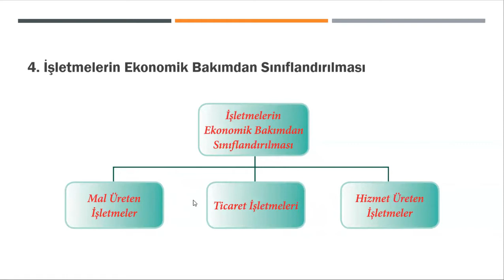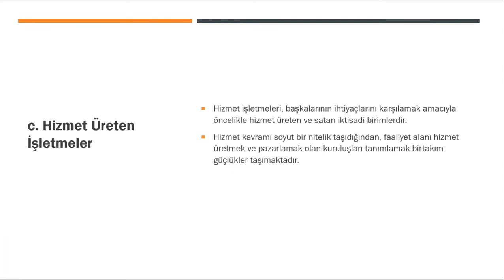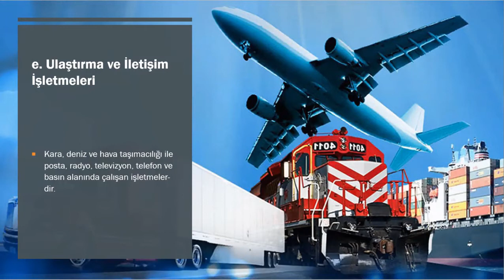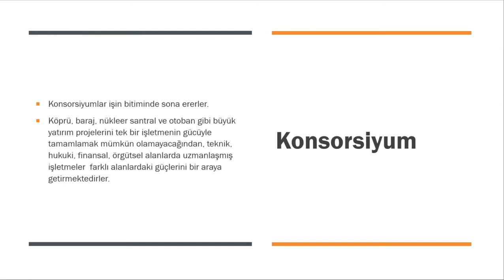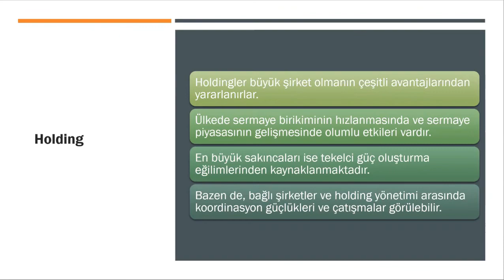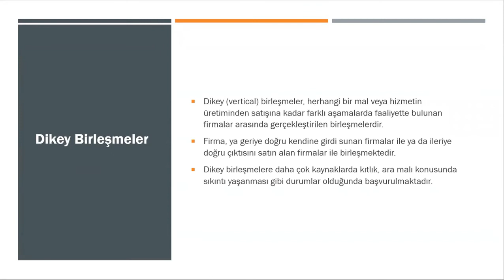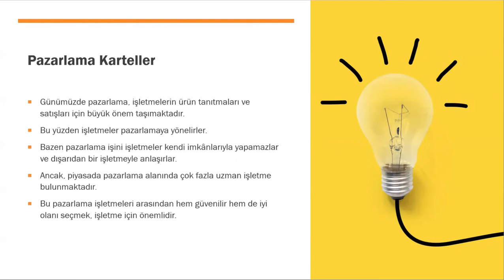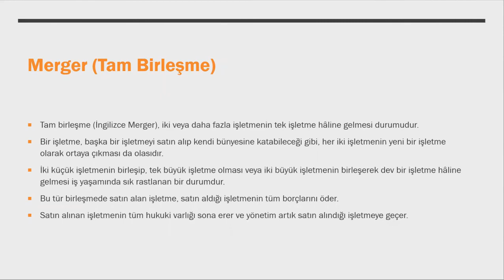GİRİŞİMCİLİK DERS VİDEOSU - 11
- GİRİZGAH
- İŞLETMELERİN FONKSİYONLARI VE İŞLETME TÜRLERİ - 3
- ÖZET
- KAPANIŞ MÜZİĞİ